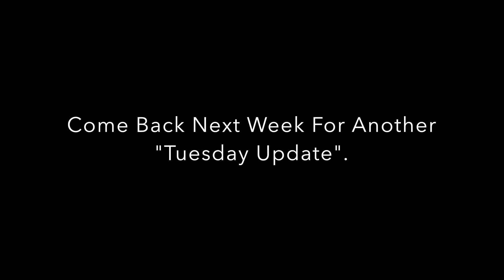Branching Out - 10-30-18